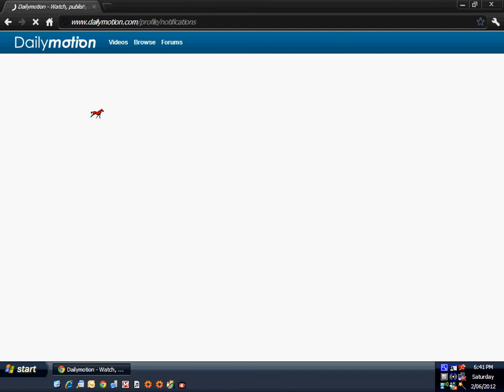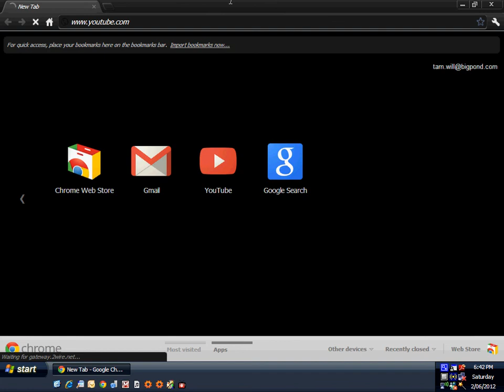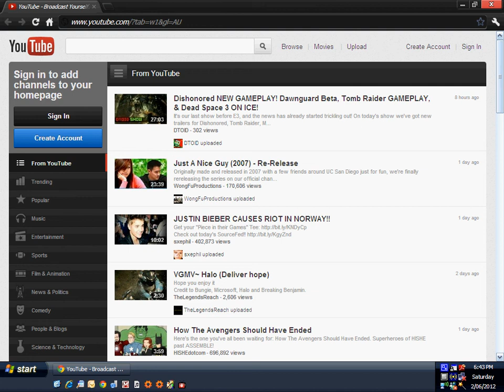Network Sever Help (DailyMotion)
Please help me, I've just got an new account & I'm getting this problem.

BTW, you can check it out here: (Link broken!)